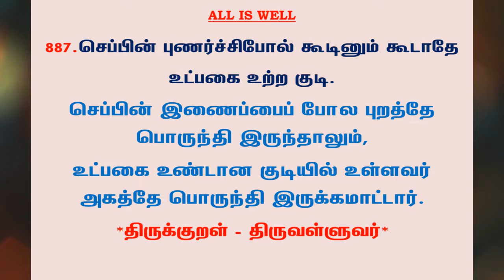#1053 | தினம் ஒரு திருக்குறள் - குறள் 887 | Kural 887 - Daily One Thirukkural